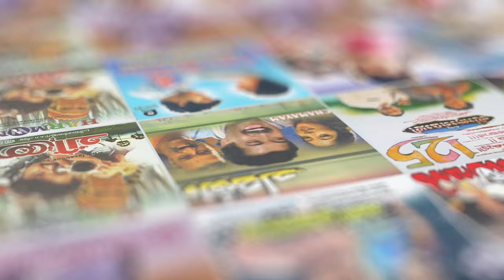Premamadhu Thedum Video Song | Snehithan | Kunchacko Boban | Preetha | KJ Yesudas | Mohan Sithara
Movie : Snehithan (2002)
Movie Director : Jose Thomas
Lyrics :

|| ANTIPIRACY WARNING ||